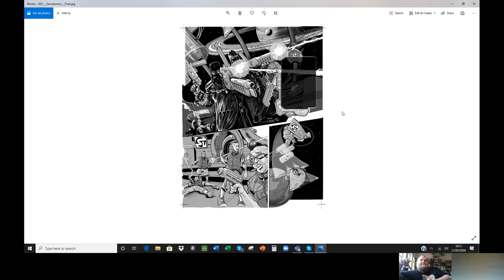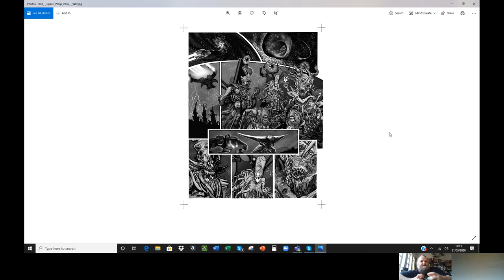Schlockcast! Gareth Sleightholme talks to Tony Esmond about Xecutioners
Schlock 'n Aargh! Gareth Sleightholme artist co-creator of comic strip XECUTIONERS, talks to Tony Esmond about his story XECUTIONERS in the forthcoming sci-fi anthology comic, SPACEWARP!

The stories are hero-focussed, self-contained and interlocking in the Spacewarp Universe. Thanks to the efforts of the sinister Alien Warp Lords, watching Earth from their Sfeer - an eversion planet endlessly turning itself inside out - reality is breaking down and our heroes face a variety of science fiction threats on their respective Earths. In each case a Space, Time or Dimensional Warp, engineered by the Warp Lords, is responsible. Led by the Alien robot Schlock, our heroes are working towards - in later Seasons - sharing their talents and powers to defeat the Warp Lords.

The stories:
1. Jurassic Punx - Street Fighters versus Dinosaurs!
2. SF1 - Special Forces 1 at war with Giant Viruses!
3. Xecutioners - 62 Moons. 62 Realities. One Police Force!
4. Slayer - Meet Schlock! One Robot against a Million Space Knights!
5. Hellbreaker - De La Rue escapes from Hell to punish the Living!
6. Fu*tant - If Koda fails his Mutant Power tests - He Dies!

Spacewarp comic digital launch is end of June. Print launch September/October.

Don't miss important updates! Join the Spacewarp mailing list: spacewarpcomic.com